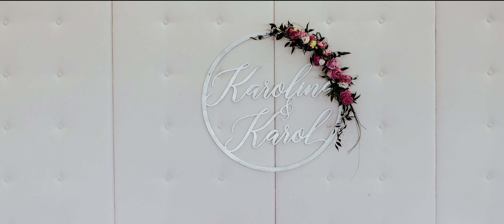Karolina i Karol - wedding trailer | MM-Studio | Hotel WASIK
Karolina i Karol to urocza młoda para i ich wspaniała uroczystość w zabytkowym kościele w Radomiu. Perfekcyjnie przygotowane w każdym detalu wesele odbyło się w hotelu WASIK w Orońsku koło Radomia. Gości bawił zespół Twenty One.